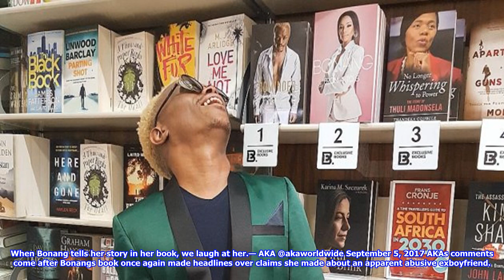Twitter roasts aka's defence of bonang's book | Africa Latest News